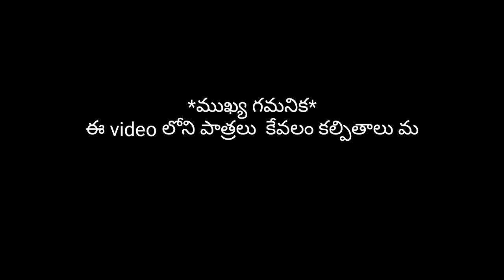Smoking and drinking చేస్తే medical test లో ఏం అవుతుంది అని తెలుసుకోవాలంటే ఈ తప్పక చూడండి|smoking ef